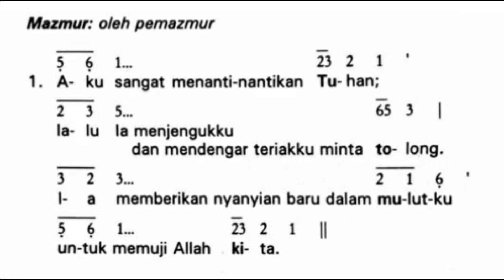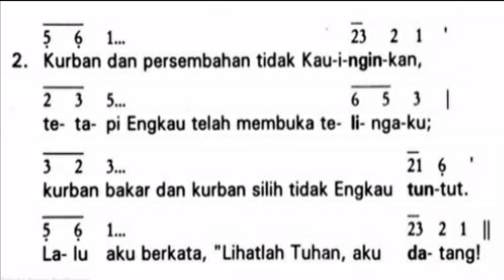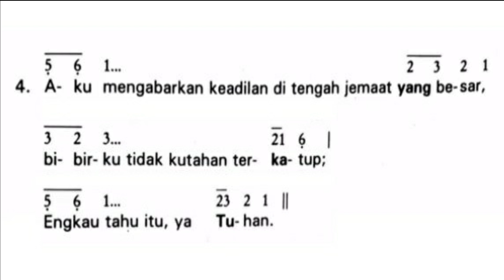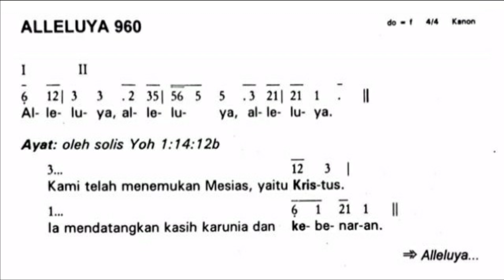Mazmur Tanggapan (Edisi Lama) | Minggu Biasa II (Tahun B) | Ya Tuhan Aku Datang | 14 Januari 2024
Mazmur Tanggapan & Alleluya (Edisi Lama)
Minggu Biasa Kedua - Tahun Liturgi B

Ulangan Mazmur : 850
Alleluya : 960
Halaman : 274-275

Pilihan Nada Dasar Mazmur : Do=F; 4/4, Gaya Slendro
Pilihan Nada Dasar Alleluya :  Do=F; 4/4, Kanon

Semoga dapat membantu  dalam berlatih menyanyikannya.
Semoga Tuhan memberkati kita sekalian.